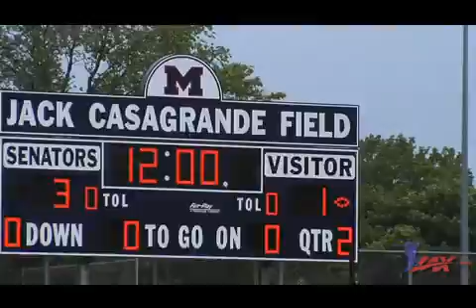New Canaan vs. Wilton | 2011 Class M Final | Lax.com Video Highlight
Wilton dominates New Canaan to win Connecticut's 2011 Class M State Championship.